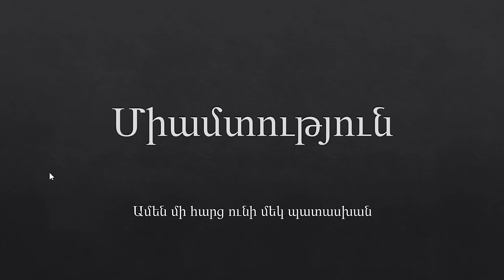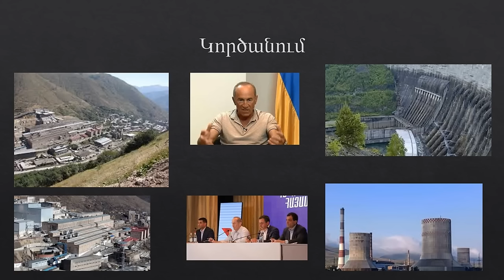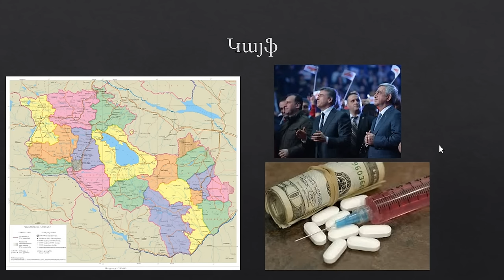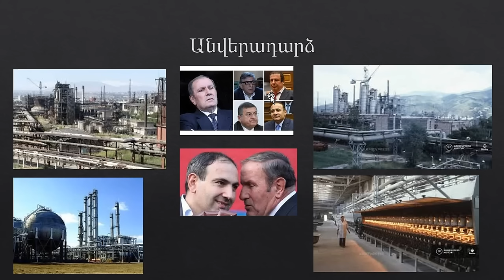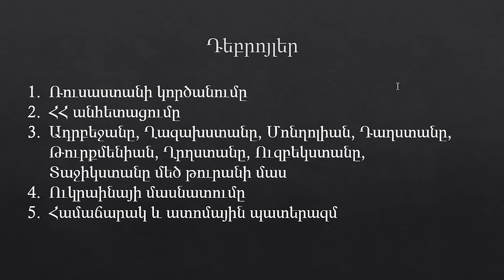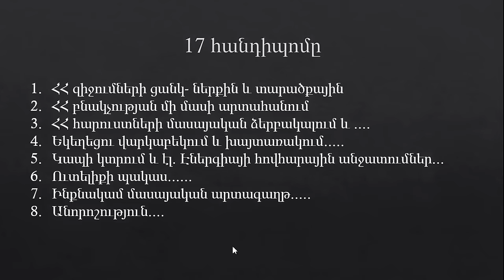Միամտություն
Առողջ մտածեք և սառը դատողությամբ վերլուծեք ամեն ինչ: